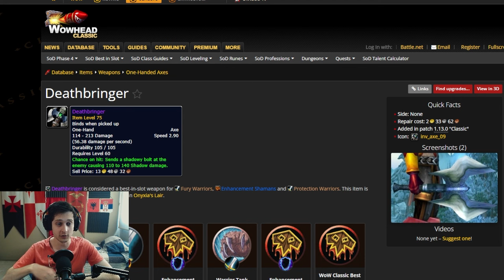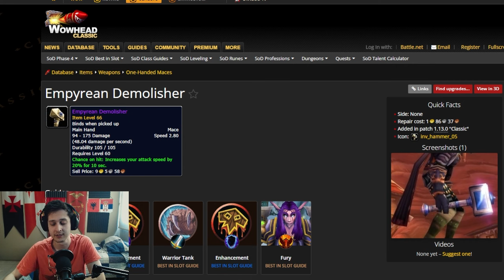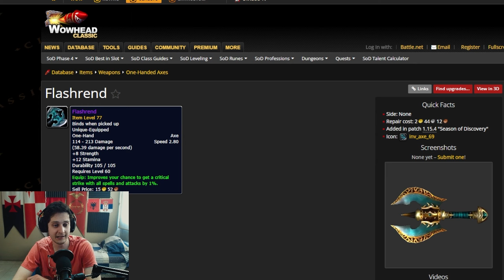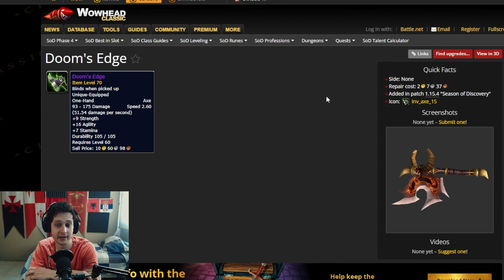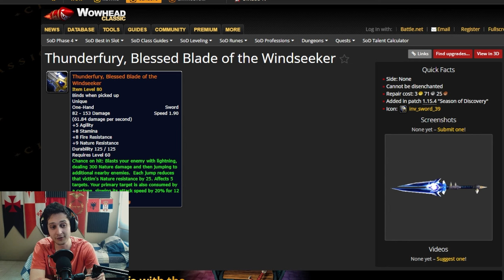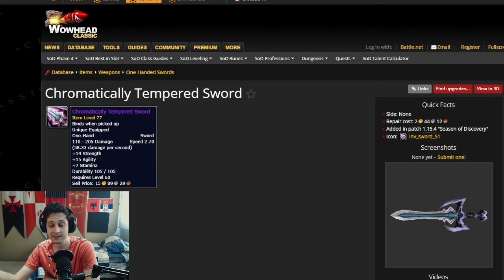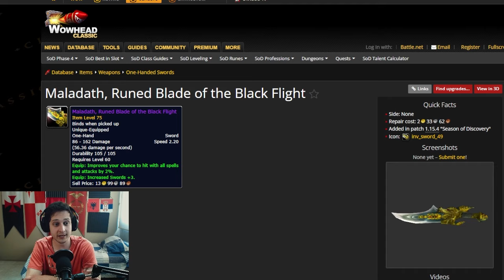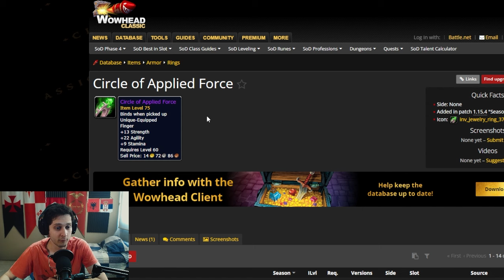What’s the BiS Warrior Weapon in SoD Phase 5?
There is new weapons coming from Blackwing Lair and these will be the best options for the highest dps a warrior can do in phase 5.